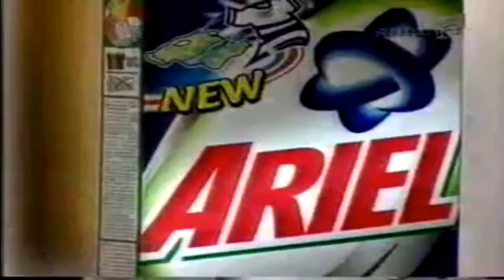Reclama Ariel (aprilie 2002)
Reclama la detergentul ARIEL (aprilie 2002)